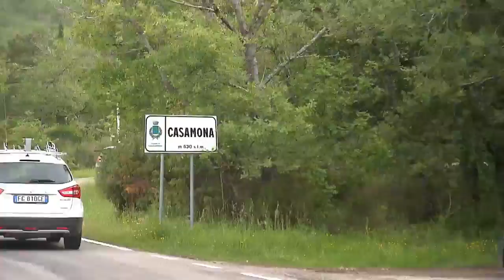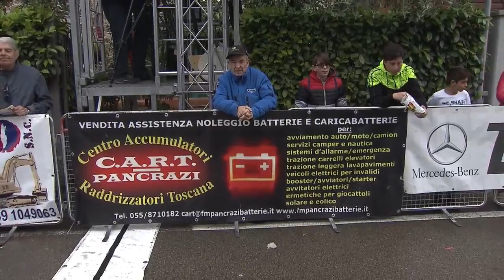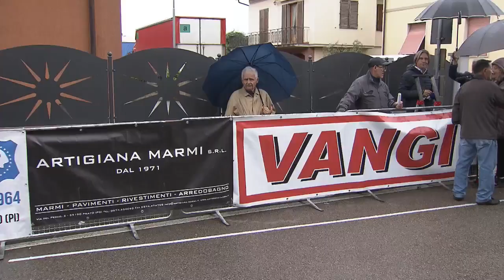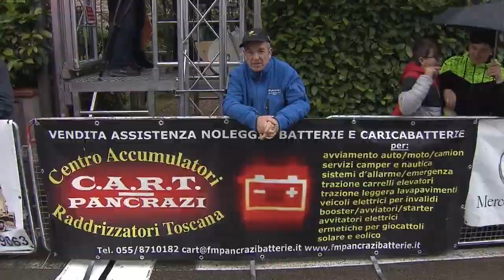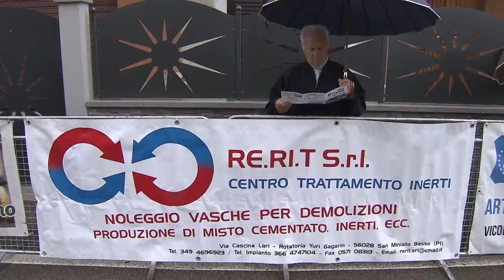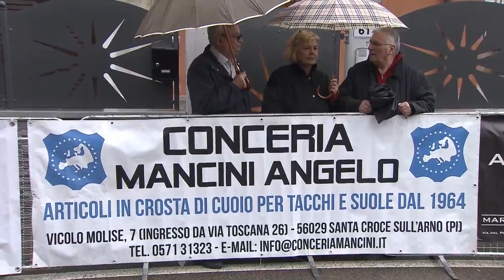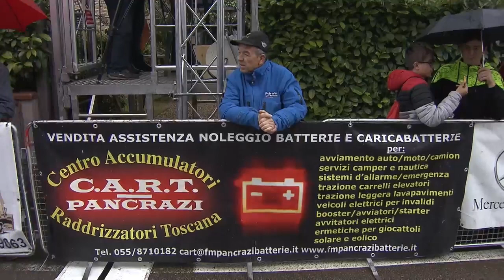68 Coppa Cicogna 2018